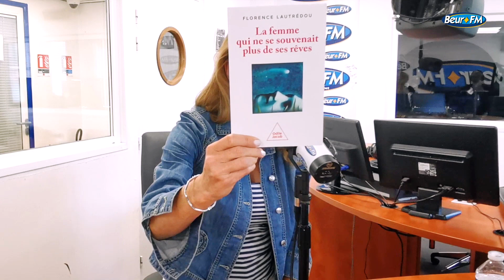[AVS] L’importance de se souvenir de ses rêves pour mieux les comprendre - Florence Lautrédou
Le livre "La femme qui ne se souvenait plus de ses rêves" (éd. Odile Jacob) de Florence Lautrédou est disponible partout !

Snapchat 👉 beurfm